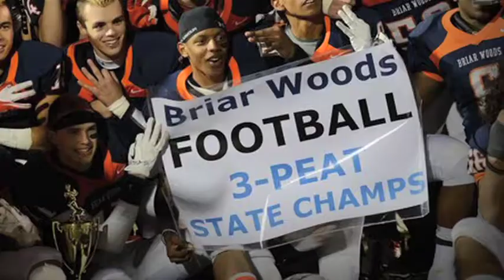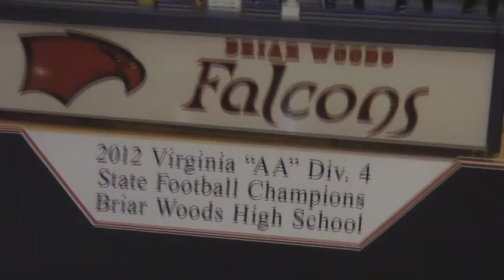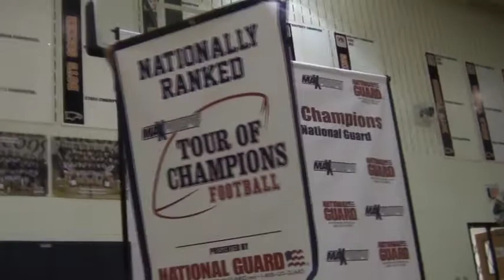Max Preps master Tour of champions